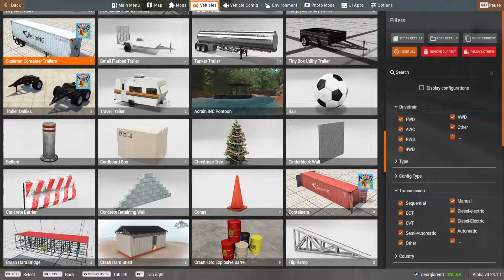Bad news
oof